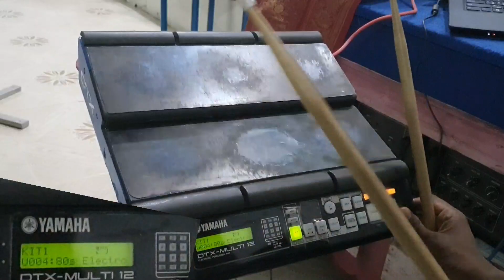Our tones playing pattern / User kit 1 to 5